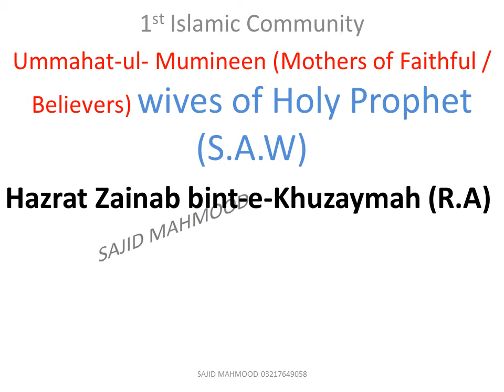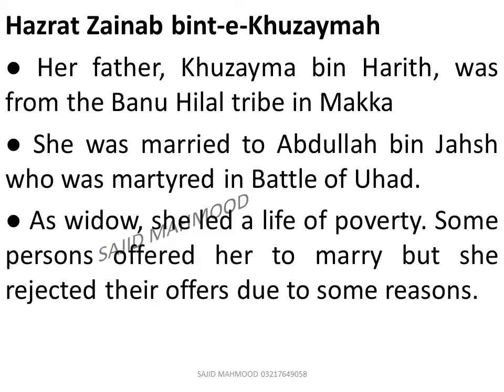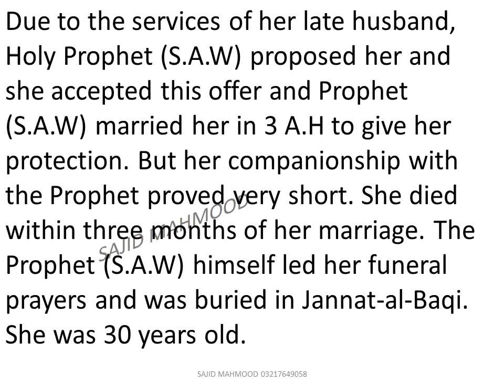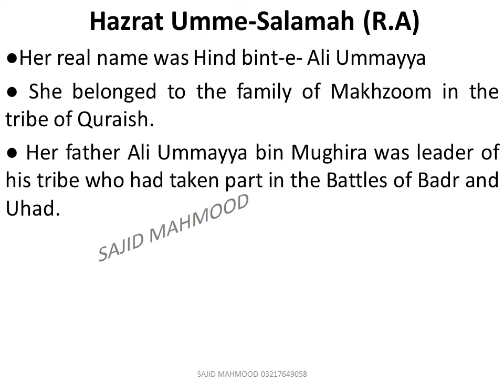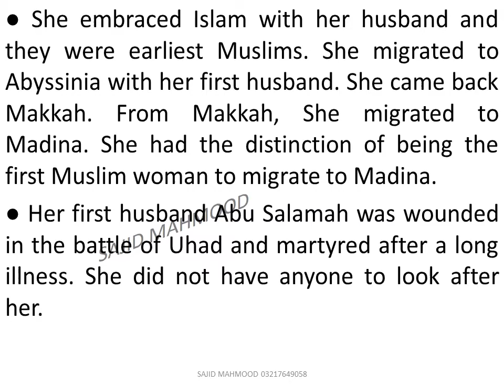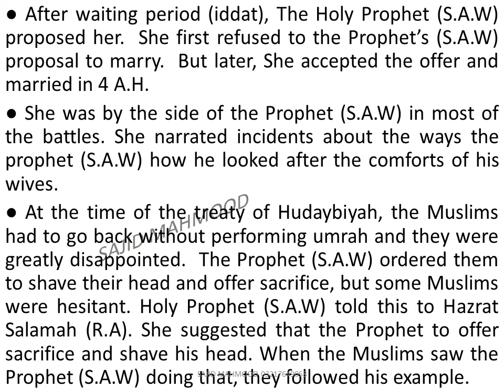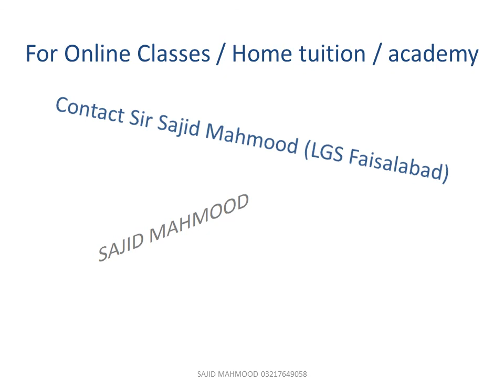Islamiyat O'level (2058) Hazrat Zainab and Umme Salma (R.A)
Ummahatul Momineen.  Hazrat Zainab and Umme Salma (R.A)